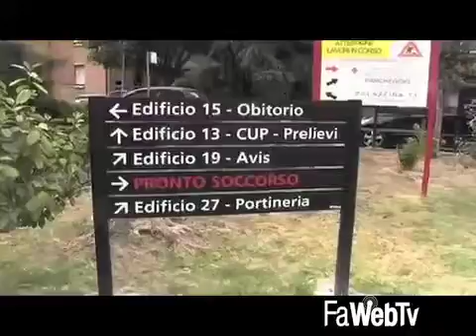Evade dai domiciliari 12 volte in 20 giorni. Si aprono le porte del carcere nonostante sia incinta